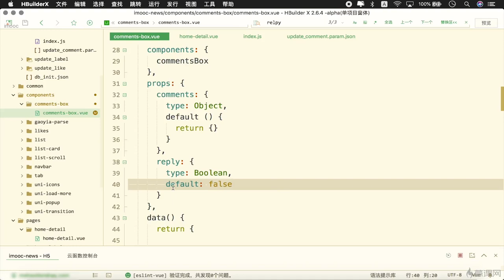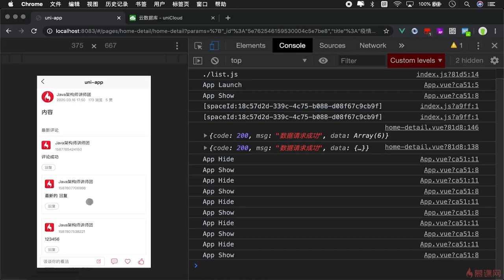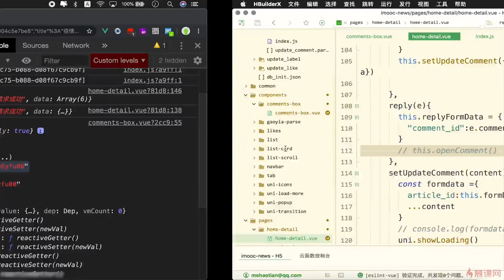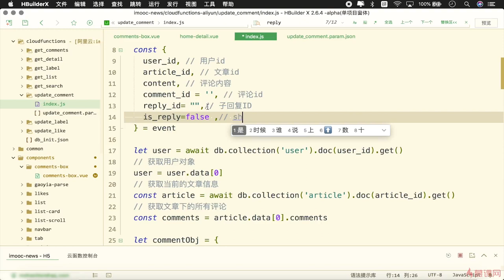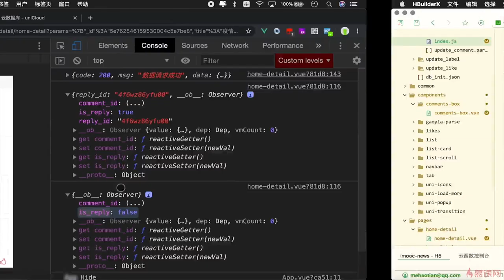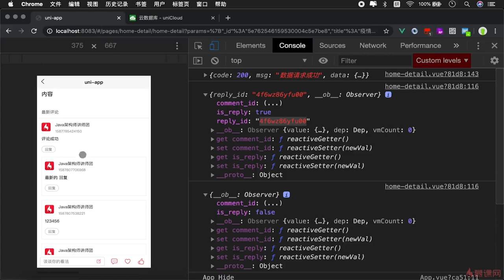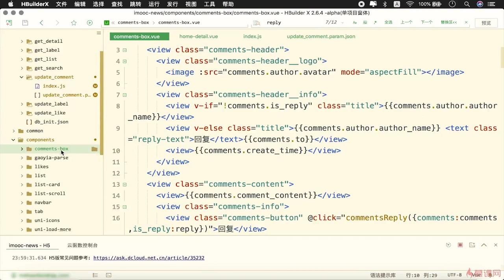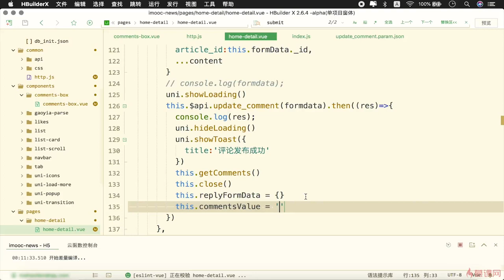8.11 评论内容实现（6）｜uni-app 项目实战（详情页功能模块）｜uni-app & uniCloud 从零入门开发《IT技术资讯类跨端应用》项目实战